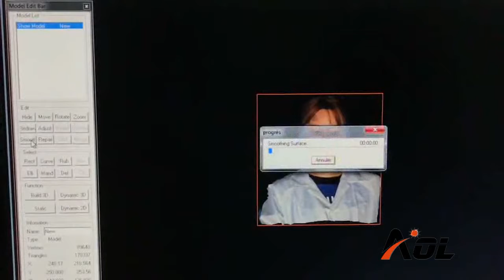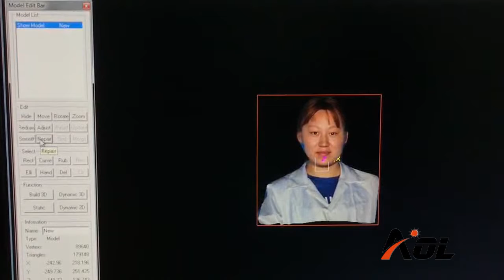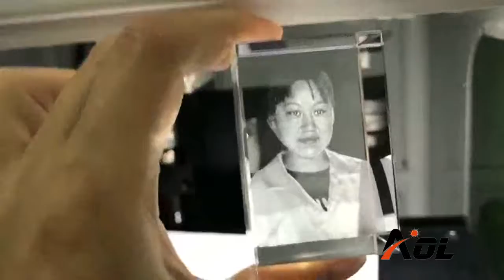3d laser inner engraving machine